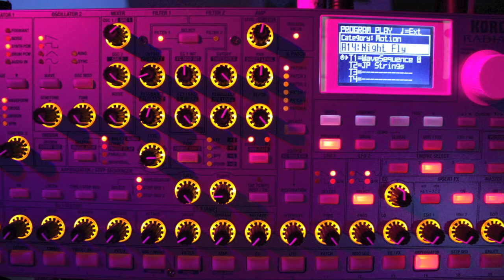John Fontaine´s Evolution: Clear Blue Skies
Music: An improvisation on a day in the beginning of the year 2010 when the planes didn´t fly because of the clouds of ashes from Iceland. A few days with a wonderful blue sky
Photos from a few holiday trips from 2008 to 2010